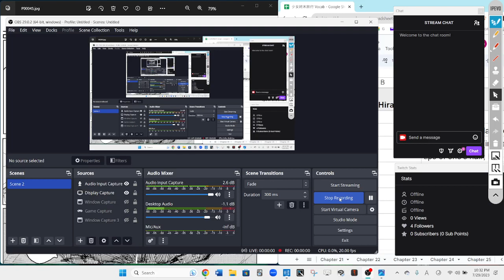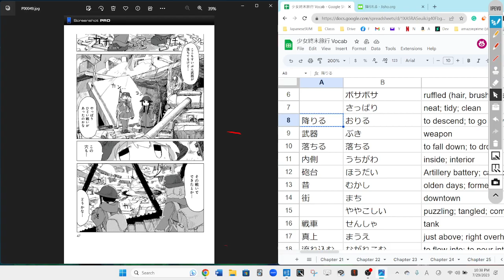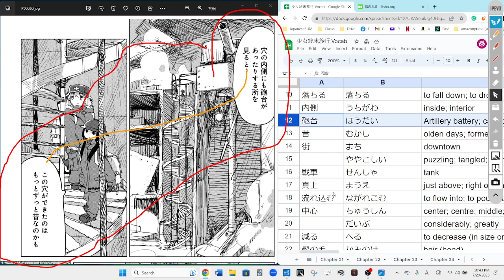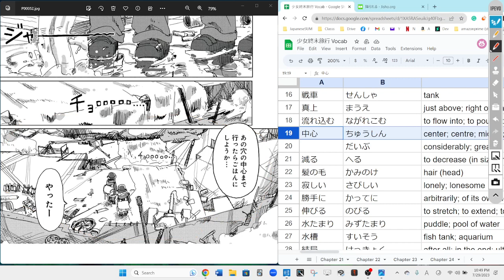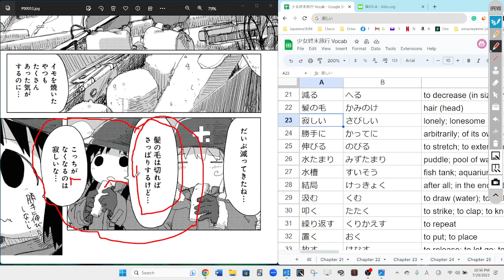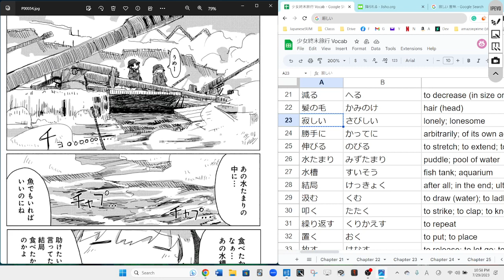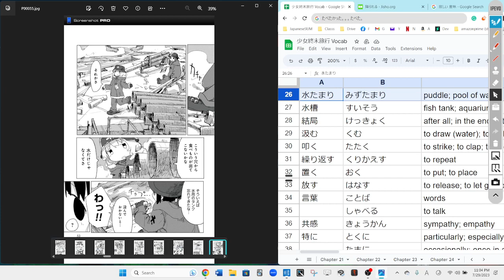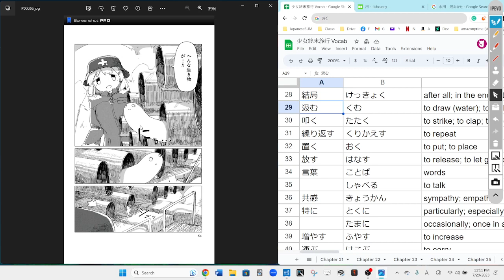Girls Last Tour 30 少女終末旅行 Reading Discussion